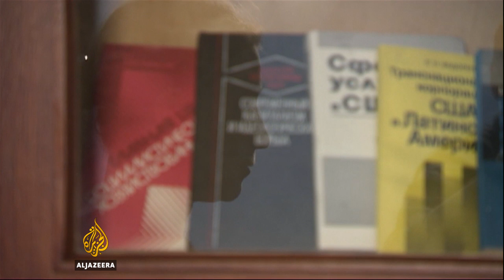Russian dissident Ildar Dadin freed from jail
Russia's Supreme Court has ordered the release of Ildar Dadin, an opposition activist. He was jailed in 2015, after becoming the first person to be convicted under new laws on protests.

While serving his sentence, Dadin said he was tortured – a claim the Russian authorities have denied.

Al Jazeera's Rory Challands reports from Moscow.